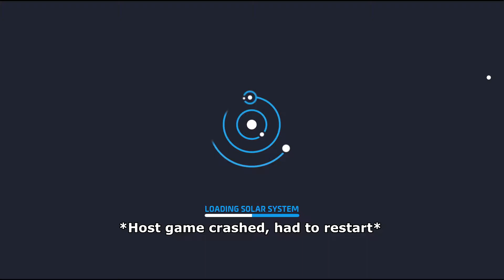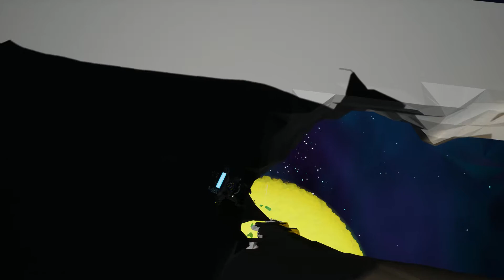Gravity and Physics || Astroneer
Gravity and physics don't always apply!
Just some goofball clips from playing the game. Some of it was in creative mode messing around with the tools, some of it was multiplayer. I assume connectivity issues were the cause for the silly physics blunders.